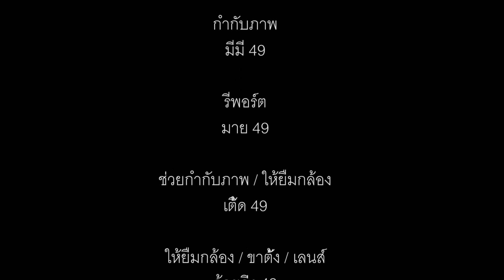Impregable Question - Dirty Projectors (Unofficial Music Video)